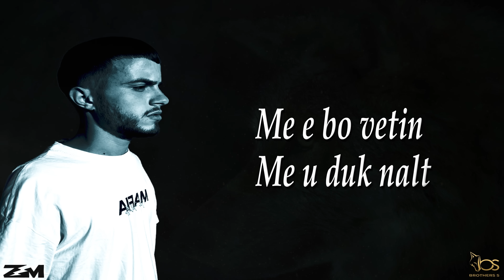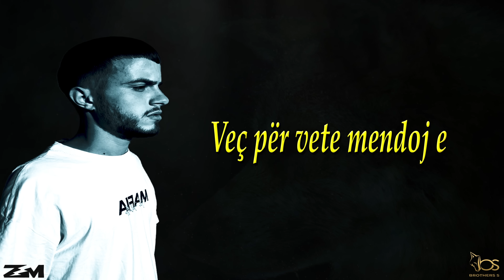The Rocket ft Narcis - LIFE 2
🎵 Produced by: 𝗫𝗛𝗘𝗡𝗧𝗬
🎵 Beat by: 𝗥𝗖 𝗕𝗘𝗔𝗧𝗦
🎵 Lyrics by: 𝗧𝗛𝗘 𝗥𝗢𝗖𝗞𝗘𝗧, 𝗡𝗔𝗥𝗖𝗜𝗦
🎥 Video by: 𝗘𝗥𝗜𝗢𝗡 𝗛𝗔𝗦𝗔𝗡𝗔𝗝